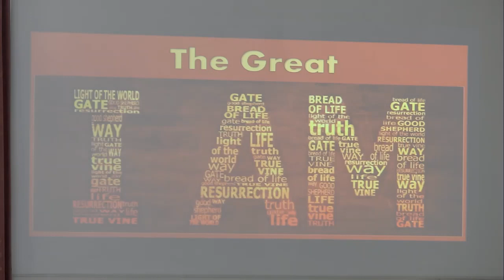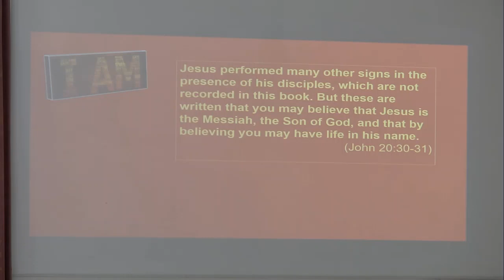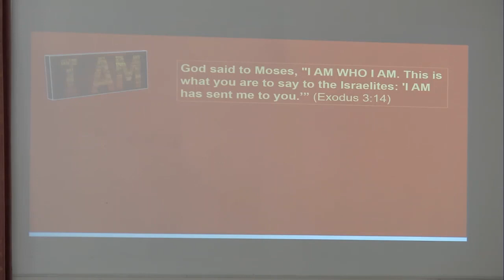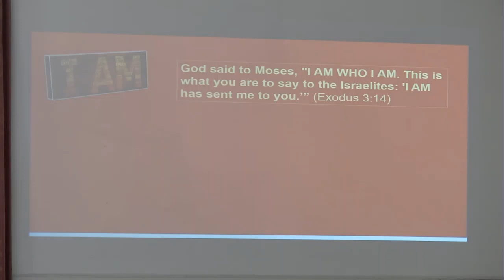The Great I AM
Sermon preached at Worle Baptist Church, 7 May 2023
Looks at the meaning and significance of 'I AM' in John's gospel.